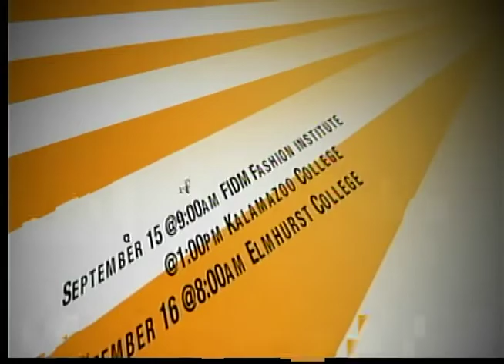Wolfpack News 9.22.16